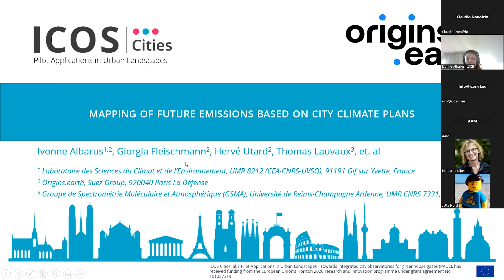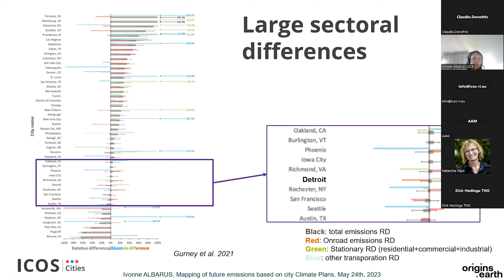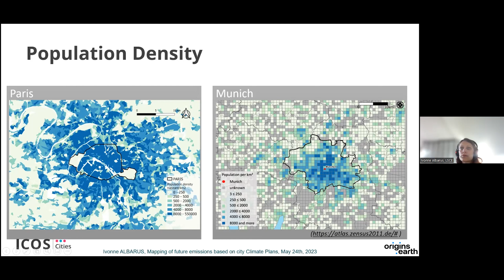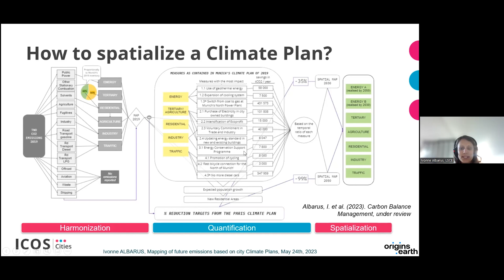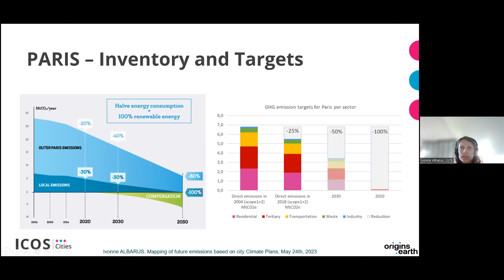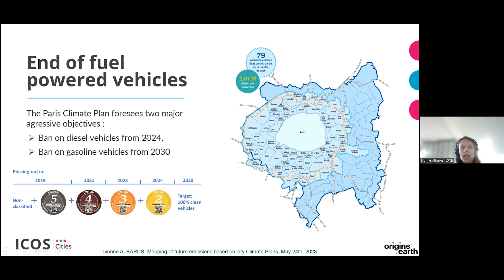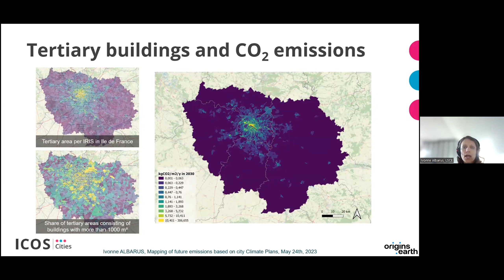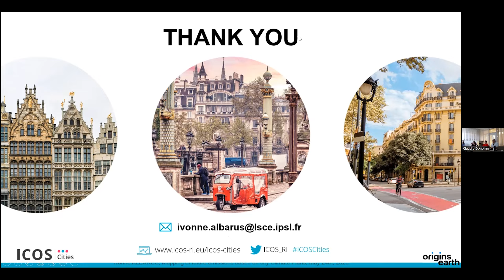ICOS Cities Talks: Mapping future emissions based on city climate plans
What is the impact of climate plans on the spatial distribution of future greenhouse gas (GHG) emissions in Munich and Paris? This talk presents the results of a comparative analysis of the ICOS Cities pilot cities Munich and Paris, representative for mid-sized and mega-cities in Europe. The findings of this analysis hold great potential for informing the design and implementation of a comprehensive, long-term urban atmospheric monitoring network.

Her Ph.D. research focuses on the intersection of urban climate politics and atmospheric monitoring. Ivonne has previously worked in the financial sector as a financial analyst at the Paris stock exchange, advising brokers on investment strategies. She earned a Bachelor's Degree in International Business from Germany and a Master's in Green Economy from the UK, giving her a unique trans-disciplinary experience to face the complex challenges of societies transitioning to a green economy.

ICOS Cities Talks is a new webinar series on greenhouse gas measurement and climate change in urban landscapes. In the series, international experts representing various fields will present a current topic for 30 minutes, followed by a Q&A session and a discussion.